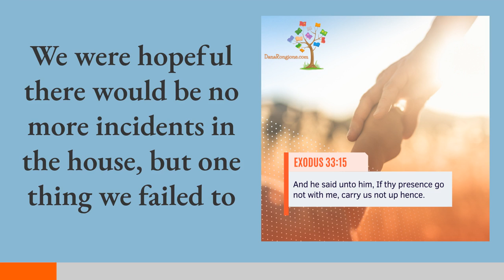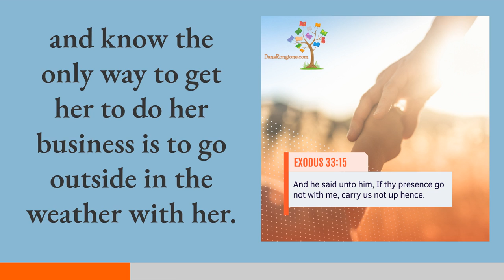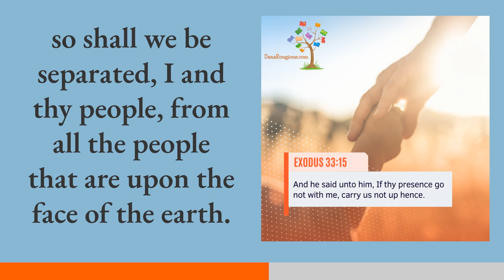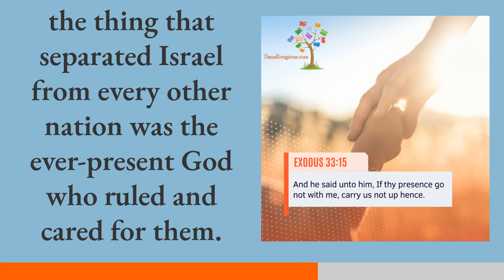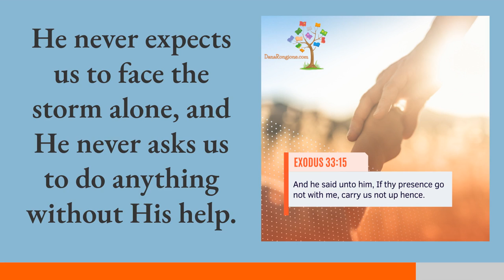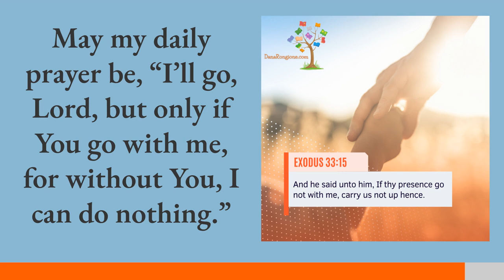I'll Go But Only If You Go With Me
God never expects us to face the storm alone, and He never asks us to do anything without His help.  He is continually present with us, making it easier for us to be strong and courageous as we face the hardships of this life.  Rain or shine, He is near.  In the good times and the bad, He’s with us.  What a comfort it is to know we never have to walk alone!